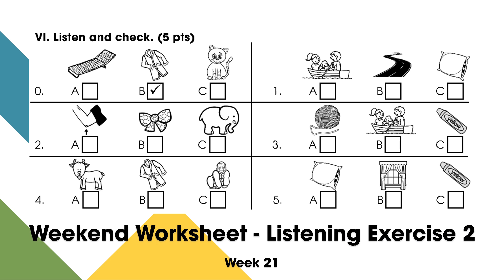Week 21- Weekend Worksheet - Listening Exercise 2